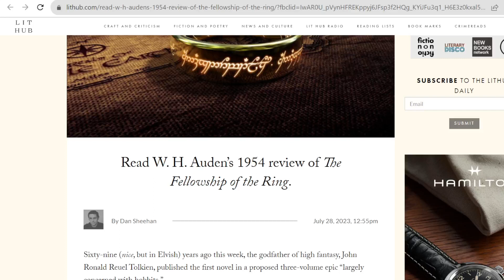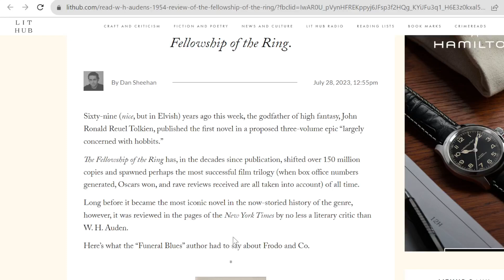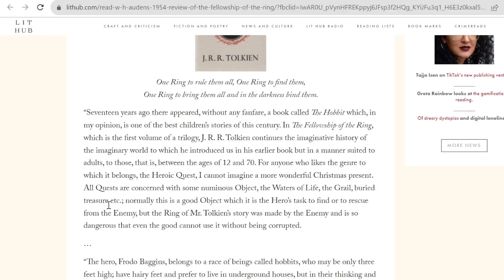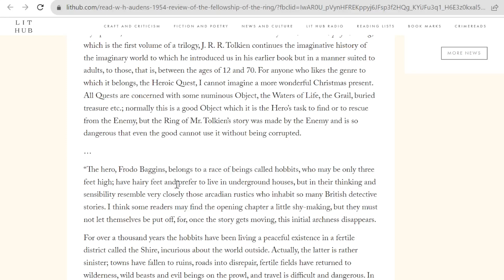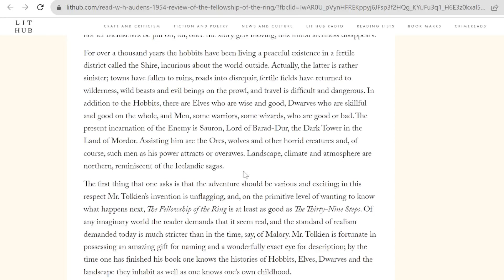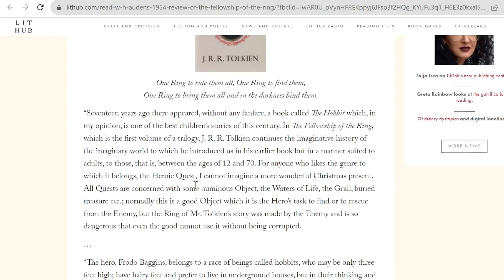The Fellowship of the Ring Reviewed in 1954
Welcome back for another Lord of the Rings and The Rings of Power Deep Dive, Analysis and Discussion. In this video, we will be giving our thoughts and reaction to The Fellowship of the Ring. A Review and Breakdown. Let me know what all of you think!